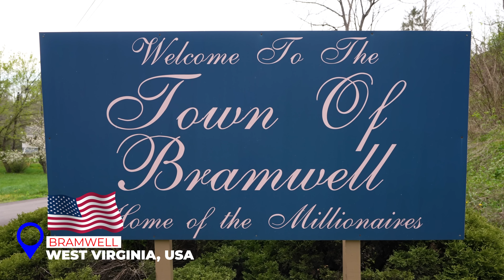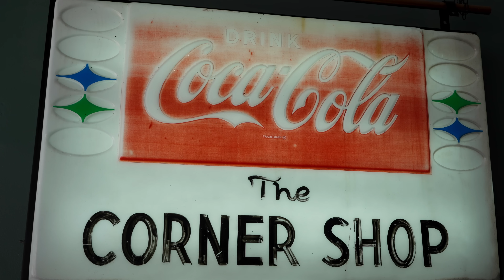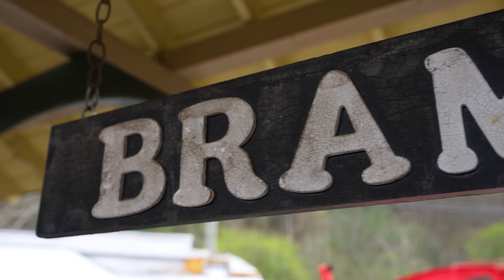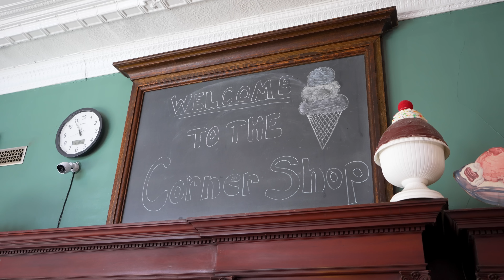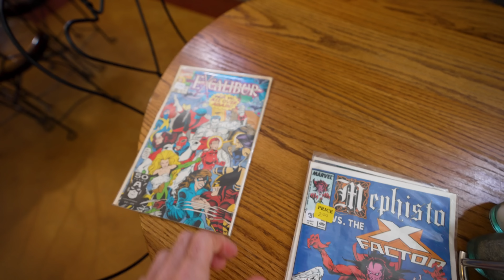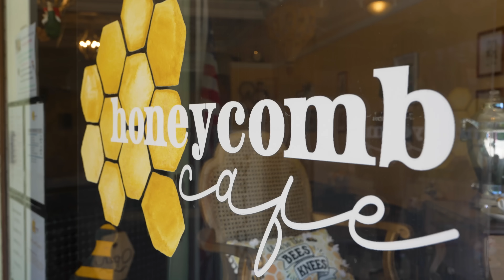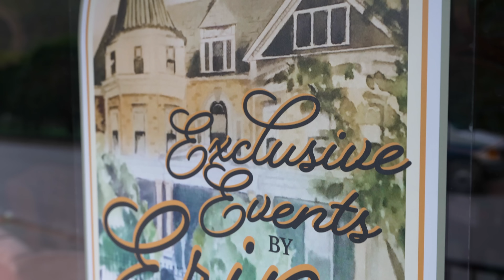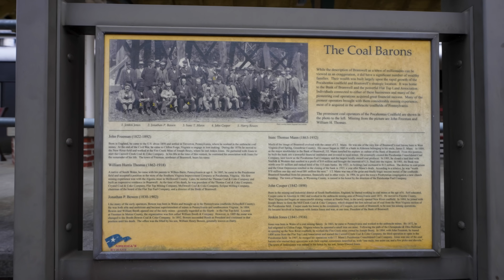Rich Appalachia!! Home Of Millionaires in West Virginia!!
This is the Appalachian Town of Millionaires – Bramwell, West Virginia! Join me as we journey into the captivating history of Bramwell, West Virginia, a town that once boasted more millionaires per capita than anywhere else in America! Many people think Appalachia is just poor America but its so much more than that. Nestled in the heart of Appalachia, Bramwell's prosperity was built on the coal mining boom of the late 19th century, shaping not only its wealth but also its stunning architecture and rich culture.

In this episode, we’ll dive into the stories of the locals who keep this historic town alive, sample mouthwatering Appalachian cuisine, and walk through the beautifully preserved mansions that once housed the coal barons who made Bramwell famous. From its unique food traditions, like classic pepperoni rolls and handmade milkshakes at the iconic Corner Shop, to its enduring community spirit, Bramwell is a hidden gem that showcases the heart and soul of West Virginia.

Come along for an unforgettable exploration of this town’s incredible people, food, and heritage. Whether it’s the history, the culture, or the charm, Bramwell is a town like no other!